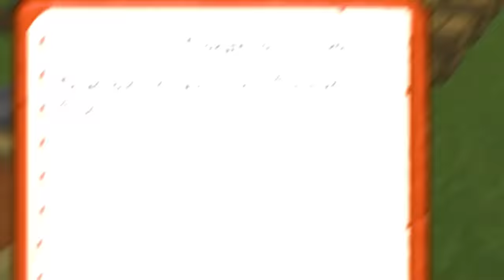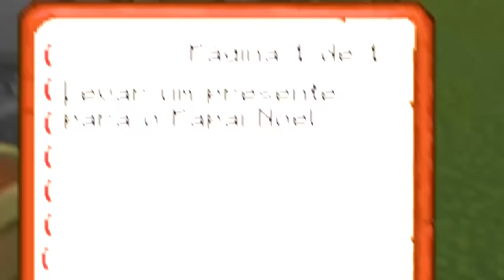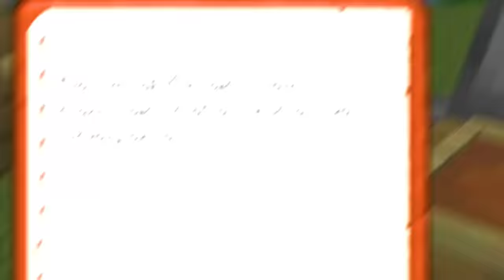99% não consegue completar esse desafio no stumble guys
❤️ 20 DESAFIOS IMPOSSÍVEIS NO STUMBLE GUYS